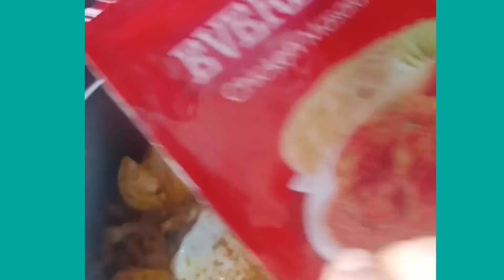Simple & Tasty Egg Gravy/ Egg Curry Recipe/ Egg Masala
Egg Curry

Ingredients

Oil 3 tbl spoon

Turmeric powder

Finely chopped onion-3 Ginger garlic paste 1 tbl spoon

Chilli powder 1 teaspoon Coriander powder - 1 teaspoon

Coriander leaves

Salt